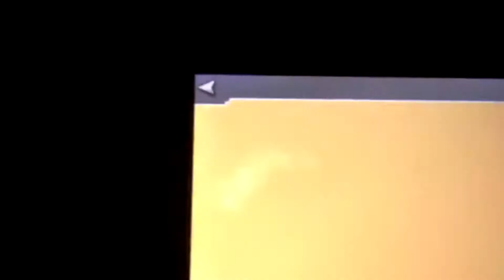Shiny Hunting Spectacular Encounters #4 - Caterpie [Masuda Method]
So I've been planning this encounter for a long while. It took a few weeks to do, so no, I didn't spend 24 hours in one day just hatching eggs. I'm a busy guy. Anyways, hope you enjoyed the video!